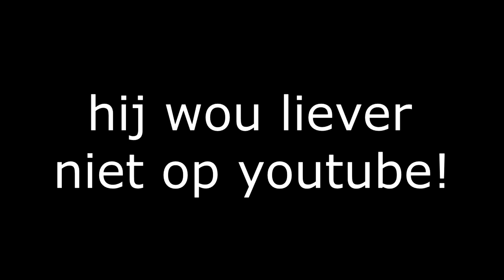ONS KANAAL WORD OVERGENOMEN DOOR ONZE ACHTERNEEFJES?! - BORRIS VLOG -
YO KIJKERS,

TOF DAT JULLIE HEBBEN GEKEKEN NAAR DEZE VIDEO! HOPELIJK VONDEN JULLIE HEM TOF, DOE DAN EVEN EEN BLAUW DUIMPJE OMHOOG EN LAAT EEN LEUKE REACTIE ACHTER!

THALLA!

morris.poelstra
bopoelstra